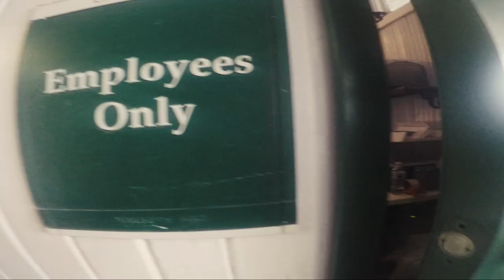Behind The Scenes with Coady Photography at Kentucky Derby 144.